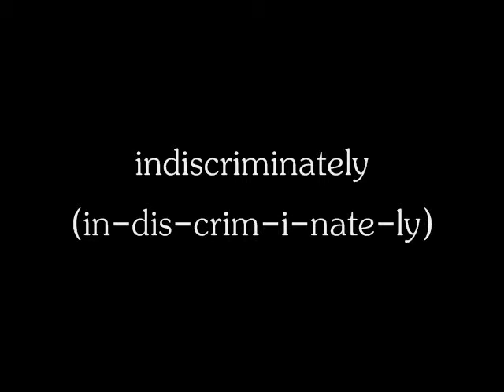Goodbye Tiananmen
English Project